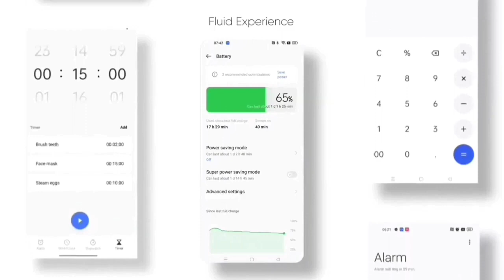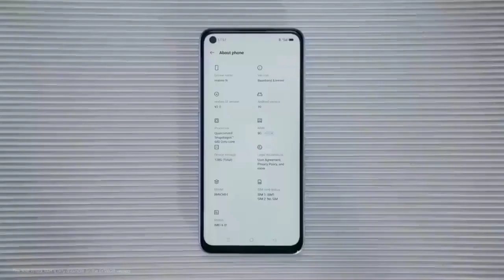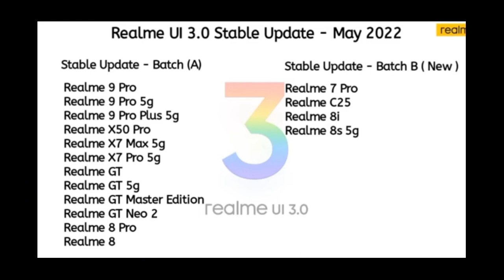Realme 7 Realme Ui 3.0 Official Update Date | New Roadmap May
Realme 7 Android 12 Official Update Date | Realme Ui 3.0 Official Update Date| New Roadmap May

Topic
realme 7
realme 3.0 in realme 7
realme 7 realme 3.0 update
realme ui 3
realme ui 3 features
realme ui 3 in realme 7
realme 7 ui 3
realme ui 3 for realme 7
realme ui 3 schedule
realme X7 max Realme ui 3.0 stable update
realme 7 new update 3.0
Realme 7 beta update
realme 7 latest update
realme 7 latest software update
realme 7 new update features
realme 7 new android 12 realme ui 3.0
realme 7 realme ui 3.0 live
realme 7 realme ui 3.0 Early Access Live
realme 7 live 3.0
realme 7 new update realme ui 3.0
realme 7 android 12 update date in India
realme 7 new update android 12
realme 7 Realme Ui 3.0 Beta Form Live
realme 7 Ui 3.0 Live Time
realme 7 second batch beta
realme 7 realme ui 3.0 second batch
realme 7 Android 12 Official Update
realme 7 android 12 stable update
realme 7 android 12 update date
realme 7 android 12 official update date
realme 7 new update ui 3.0
realme 7 realme ui 3.0 official update
realme 7 new update f.03
realme 7 new update may